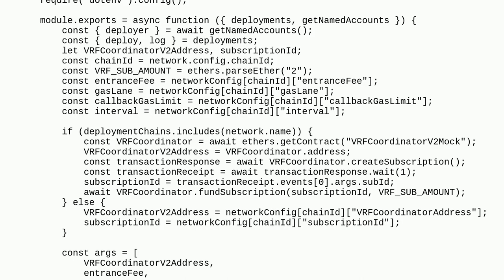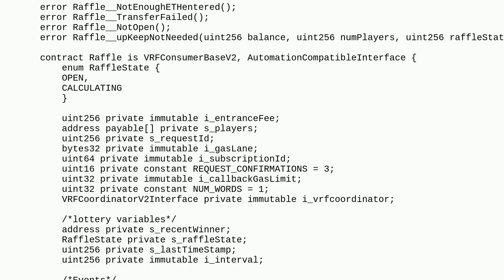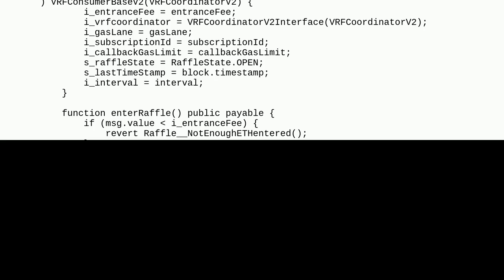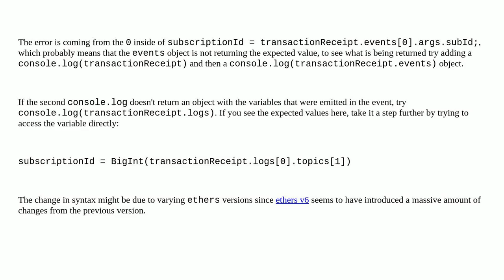Ethereum: How to fix undefined error while trying to get subscriptionId from VRFCoordinatorV2?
How to fix undefined error while trying to get subscriptionId from VRFCoordinatorV2?

A special thanks goes out to the community

  hardhat solidity